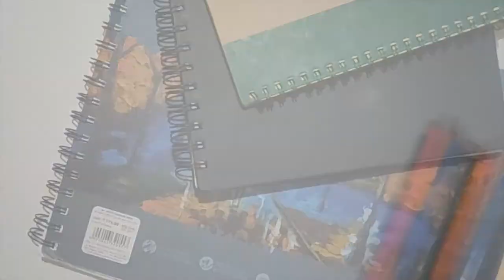how to draw easy mandala art. Learn from "Pencil Craft"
I love to draw, craft and CUTE things of course! Follow along with me to learn how to draw and make things CUTE and EASY! Watch for fun pop ups too. Hopefully you will learn to draw and create new things while having fun too on my channel.
Have fun learning How To Draw and DIY Craft, anything and everything CUTE with step by step, easy to follow videos.